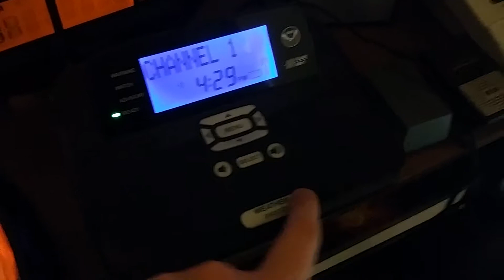Missed Severe T-Storm Watch (EAS #93)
It's that time of year. The storms are coming. I have lots of uploading to do because my EAS videos are in Google Photos and I haven't had time to upload them, partially because I'm not focused on it because of the quiet weather distracting me, but that will change soon. ;)